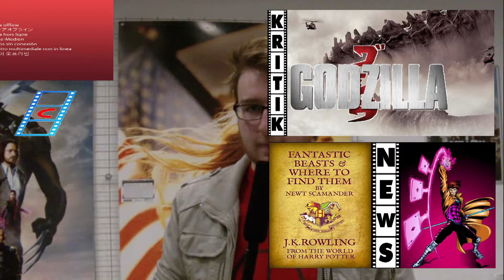Godzilla (2014) - Zuschauerkino [DE|F-HD]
Weiterempfehlen wenns euch gefallen hat!